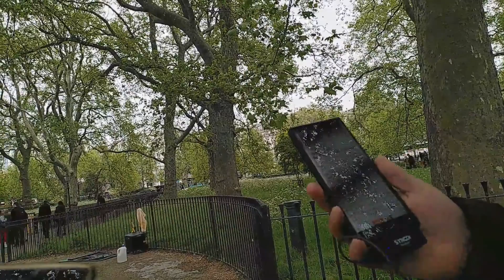Conversation With A Muslim About An Islamic Neck Strike Threat And Ezekiel 23 - Speakers Corner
In this conversation I am speaking to a Muslim about something that I did hear a Muslim say to a fellow countryman in Croydon, where the Muslim said that in jihad, he would enact the "strike them at the necks", as mentioned in the Quran, if he did meet him during a campaign. As a counter the Muslim then decided to bring out the usual Muslim nonsense about Ezekiel 23, as if to say that God is not allowed to talk about His own creation, in a way that Muslims do not approve of.